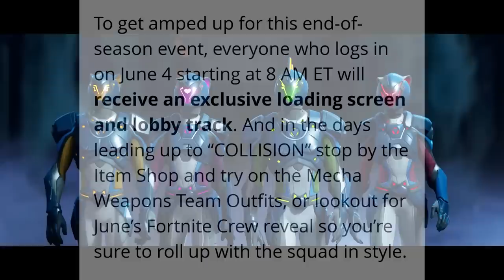Fortnite Collision Event OFFICIAL Full Trailer!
The FULL official teaser trailer for the Collision event.  It's amazing.